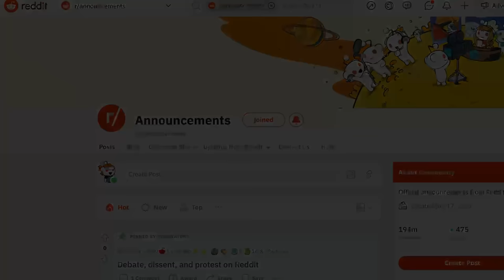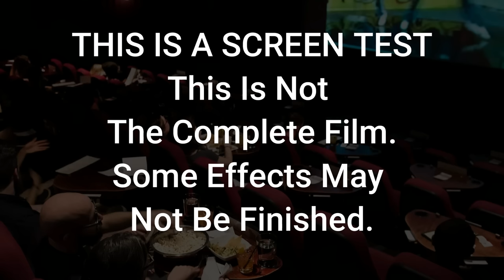The Lost Spiderman 3 Ending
Just what was the original fate of Venom in the original Spider-Man 3? Find out in our latest video from Mc80's Entertainment.

Music In Video:
"Mc80's 2.0"
Artist: Ognihs